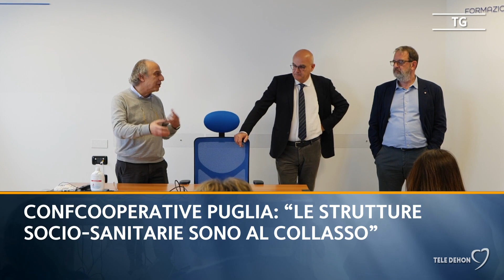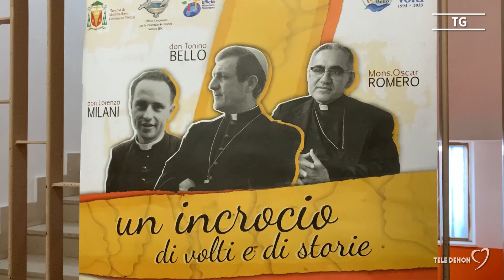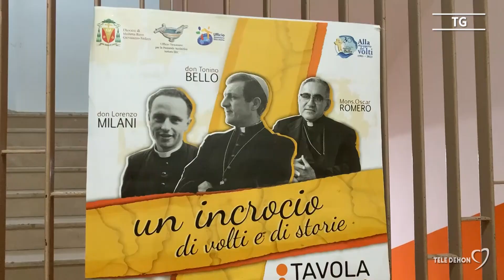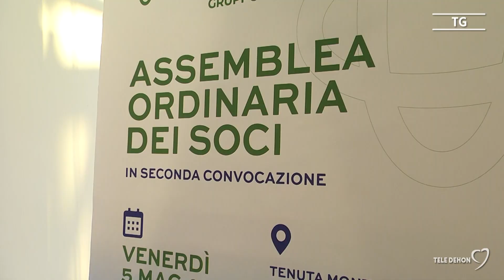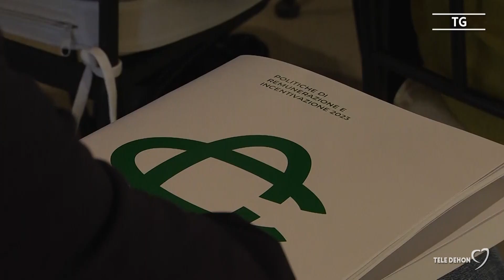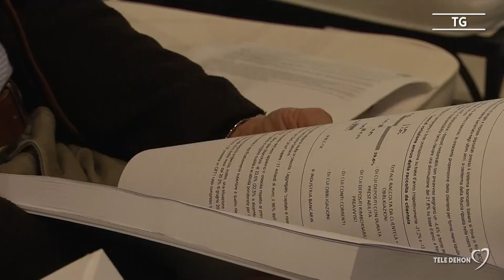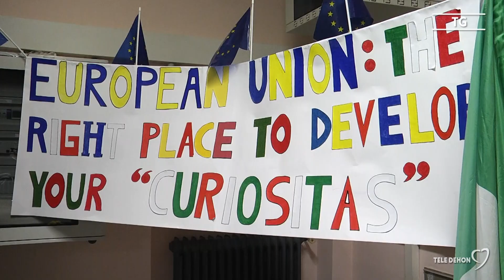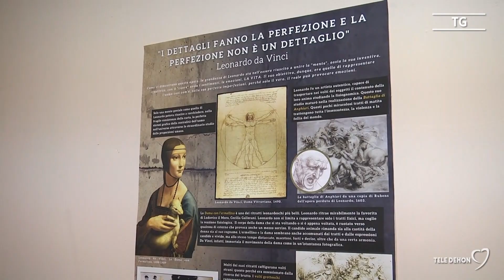Tele Dehon Notizie (seconda edizione) 06/05/2023